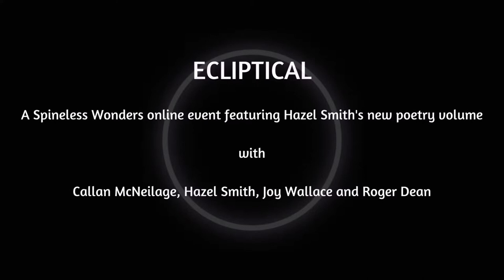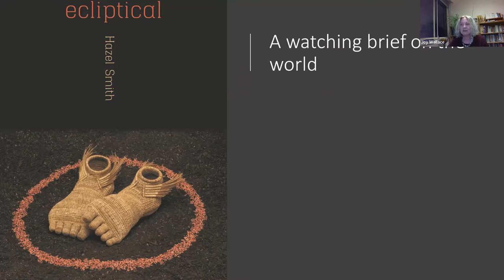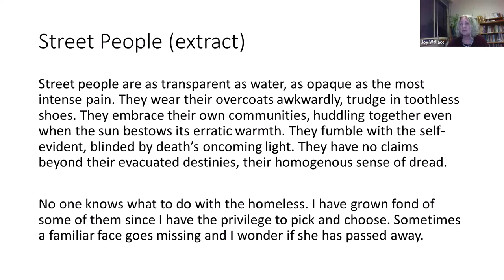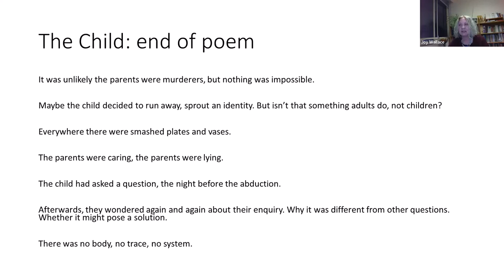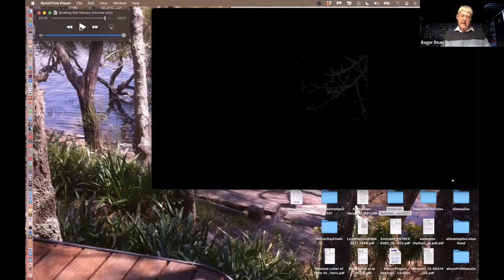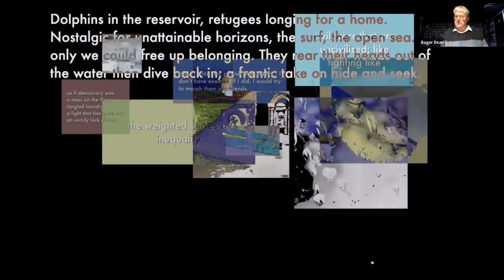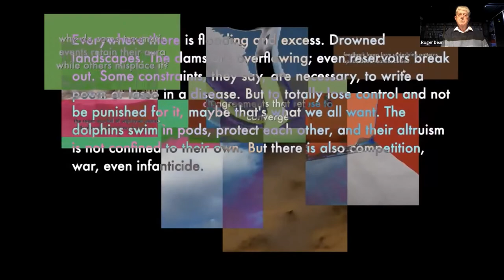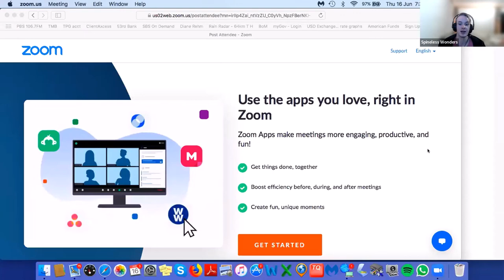Snuggle Up with Spineless: Ecliptical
In case you missed it, please enjoy the final instalment of Spineless Wonders' Snuggle Up with Spineless series. The event celebrates the online launch of Hazel Smith's 2022 poetry volume, Ecliptical. Introduced by Callan McNeilage, this event includes readings of some of the poems, an appreciation of Ecliptical by Joy Wallace, an interview with Hazel by Anne Brewster, a talk about the audio and multimedia works associated with the volume by Roger Dean, and a Q&A session.